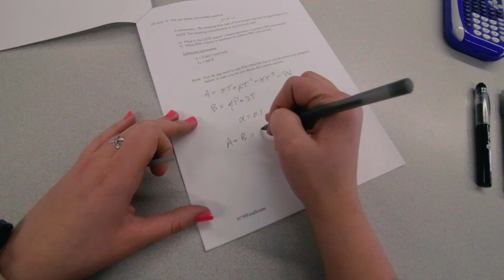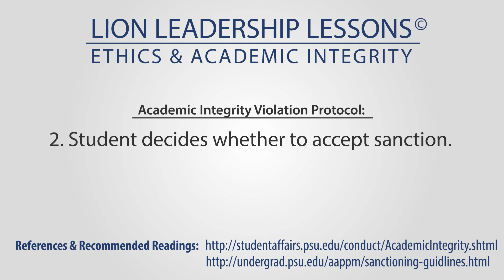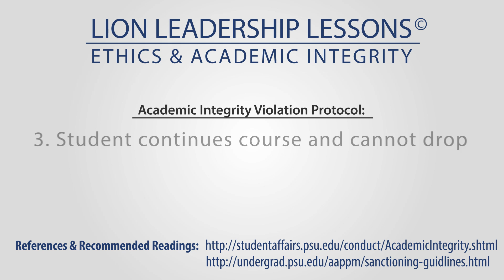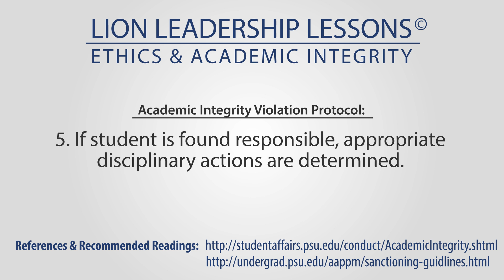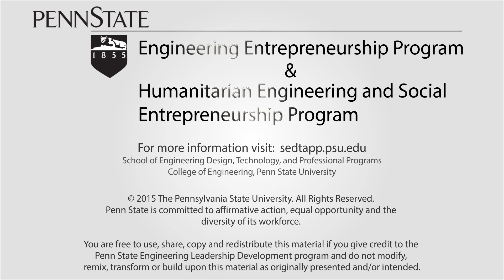#14 Ethics and Academic Integrity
This video is part of a series of Lion Leadership Lessons presented by the Engineering Leadership Development program at the Penn State College of Eng